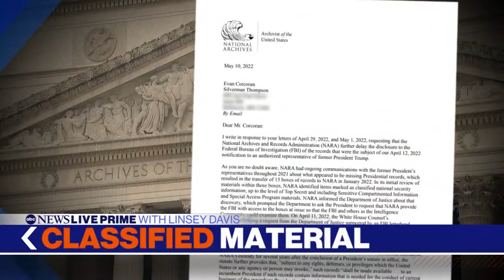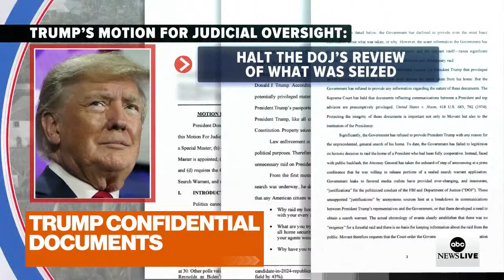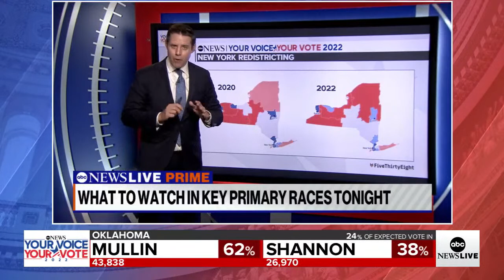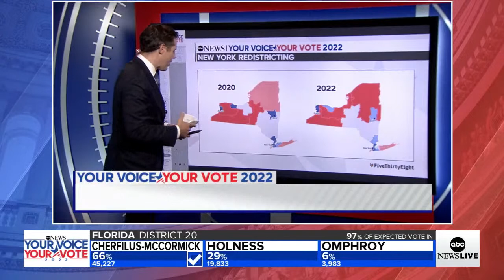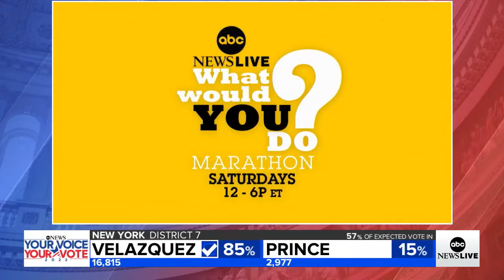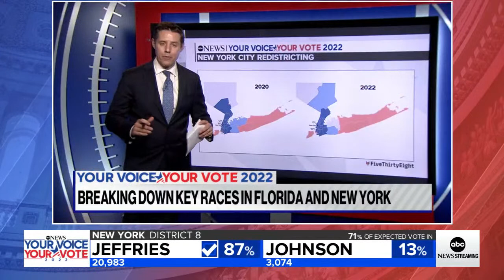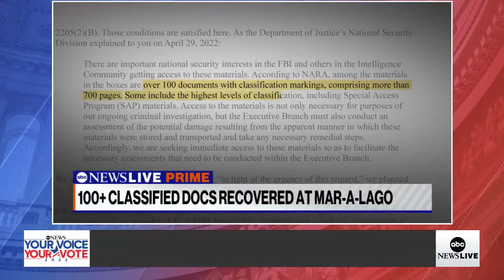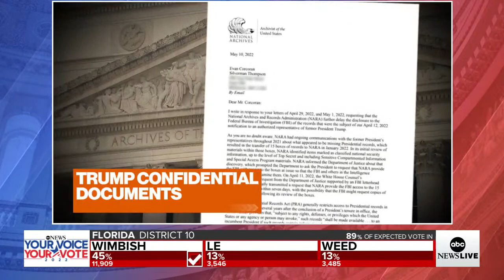2022 primary coverage of the Florida, New York elections on ABC News Prime